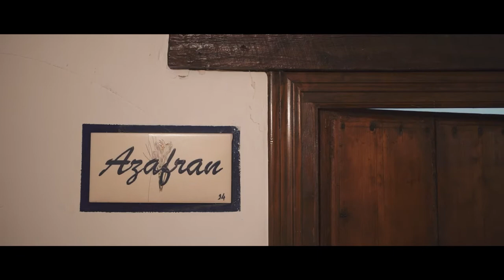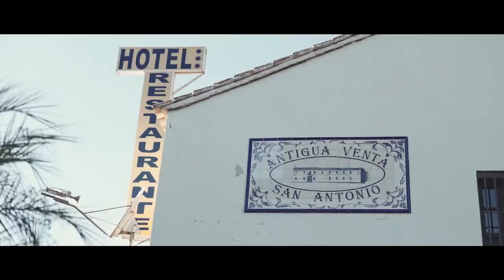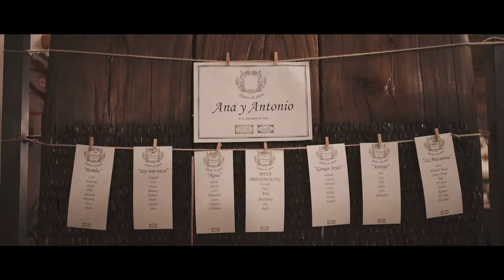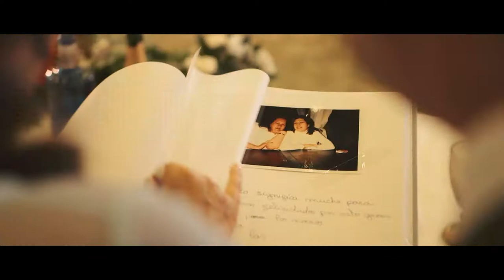Boda en Cortijo Antiguo Venta San Antonio Málaga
Video de la boda de Antonio y Ana en sus "Bodas de Plata - 25 años" en el Cortijo Antiguo Venta San Antonio en Málaga